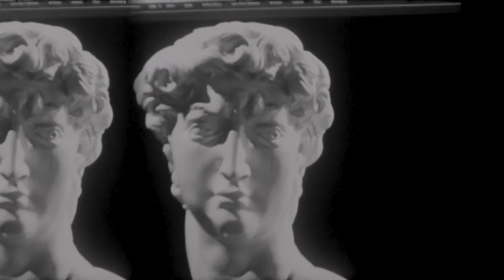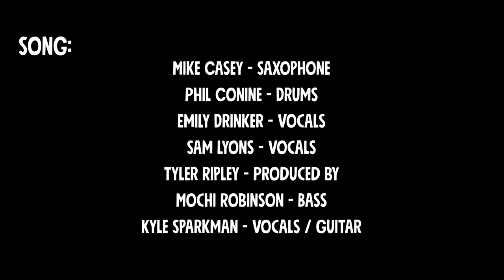Cami (feat. Mike Casey) - Kyle Sparkman [OFFICIAL VIDEO]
Cami: a dreamy-jazzy indie tune by Kyle Sparkman featuring jazz saxophonist Mike Casey

Mike Casey - Sax
Phil Conine - Drums
Emily Drinker - Vocals
Sam Lyons - Vocals
Tyler Ripley - Production
Mochi Robinson - Bass
Kyle Sparkman - Vocals & Guitar

Video made possible through the following Found Footage (Vimeo Creative Commons):

Vain Dates - Paolo Annibale
KODAK Super 8 50ft Challenge - Leah R. Brown

Gold Mine - Laura Kiernan
Phantasmagoria - Nasrah O
Un “Recorder Old Skool” à Paris - Ryd Cook
O, o fille de l’o - Carole Contant
Unkown space flight - daft1024
1997:8! - Céline Primard

A collection of landscapes - Super 8 - Sam Hanks

Fragil(e) - Helga Fanderl

The Way the light hits - Holly Donnelly
Moroccan Belly - Chris Tsounis